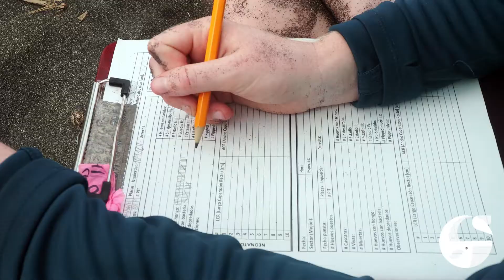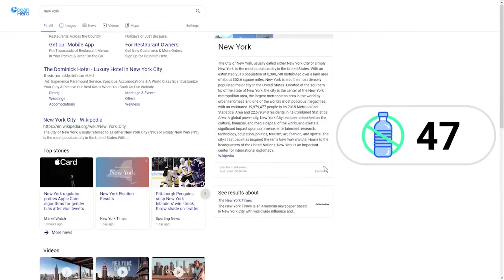Start Helping On Your Own Level! | OceanHero Education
Hello OceanHeroes! Welcome to our brand new educational series!
Bonus Episode: Plastic Cleanup Volunteers

Learn more about how single use plastic harms the environment forever, even tough it is only used for a few minutes, and what people do to help!

OceanHero is a Search Engine. However, for every 5 searches you do, OceanHero collects one ocean bound plastic bottle. Help us save the oceans from plastic by searching the web!